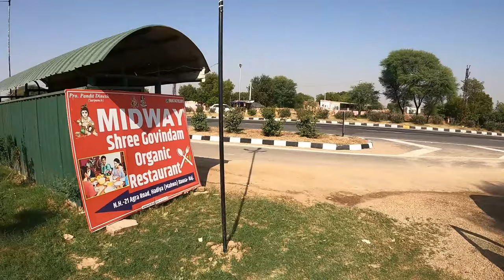TOWARDS UDAIPUR; A JOURNEY FROM BHARATPUR! ROAD 2 RAJASTHAN! 3RD PART! A ROAD TRIP STORY!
THIS IS THE 3RD PART OF MY ONGOING SERIES 'ROAD 2 RAJASTHAN'. IN THIS PART I HAVE DEPICTED MY EXPERIENCES & FEELINGS WHILE MOVING TOWARDS UDAIPUR FROM BHARATPUR. TO BE MORE PRECISE I HAVE TRIED TO SKETCH AN IDEA ABOUT THE ROADS LEADING TOWARDS UDAIPUR, ONE OF THE MOST COVETED DESTINATIONS OF RAJASTHAN.
ONE MAY GET SOME IDEAS FROM THIS VLOG REGARDING THE CONNECTING ROADS LINKING UDAIPUR FROM BHARATPUR & MAY BE JAIPUR ALSO!

LINKS OF MY UPLOADS:
LINKS OF RAJASTHAN TRIP :